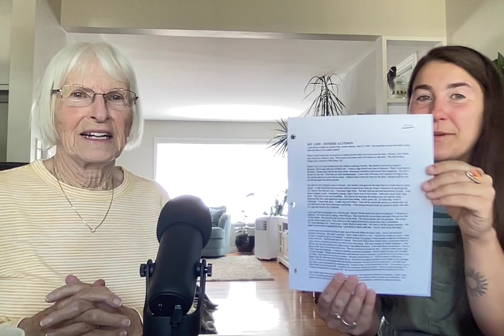Project Stories; Esther Halberg and Ralph Chapman